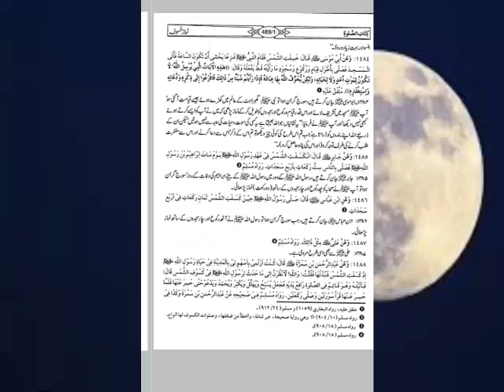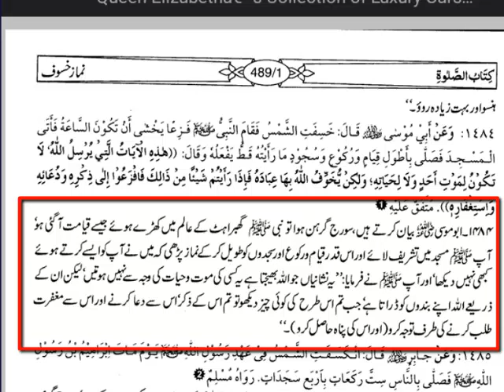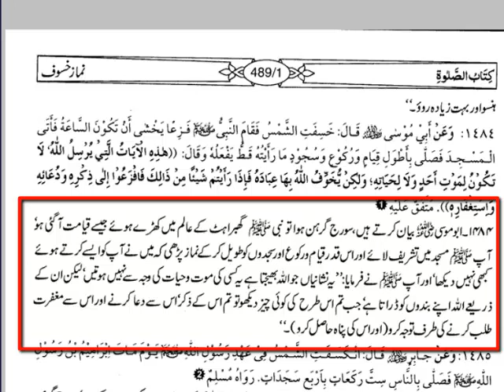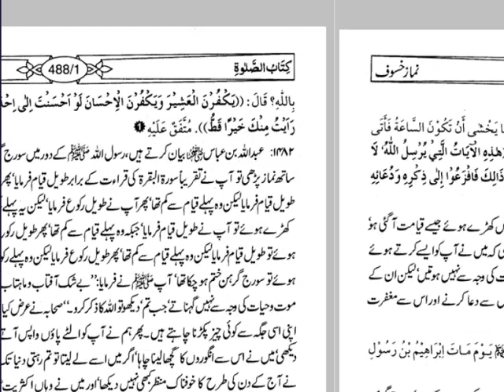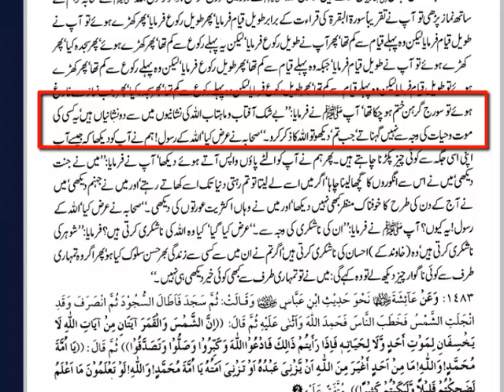37-Suraj Girhan/Chand Girhan ke waqat kia karna chahye.